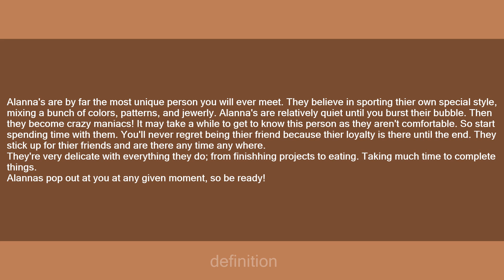Alanna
Slang flashcards: